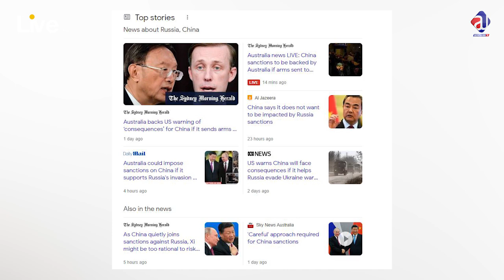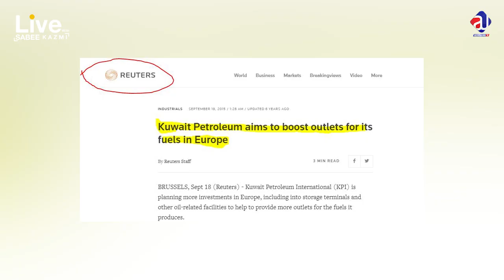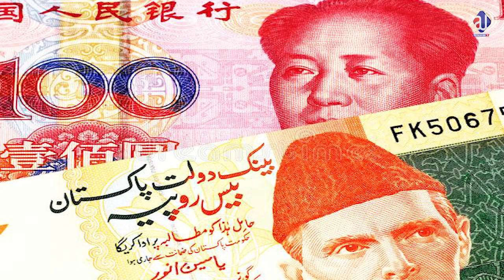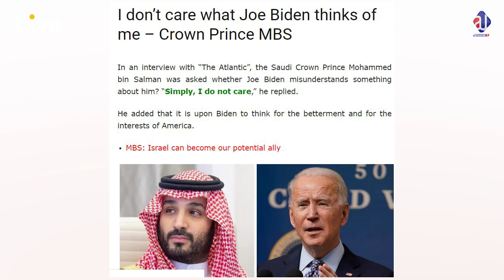China gives 5 huge gifts to Pakistan | Result of China Visit or a new game?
آہرن برادر کا خطاب پانے والے دوست چین کے پاکستان کے لیے بڑے تحفے، دیکھ کر دل خوش ہو جاتا ہے، انشالله، الله پاکستان کو کامایب کرے